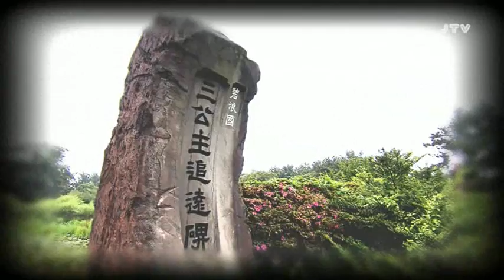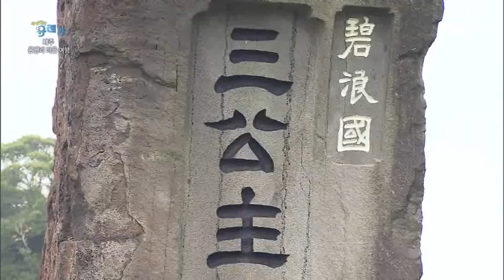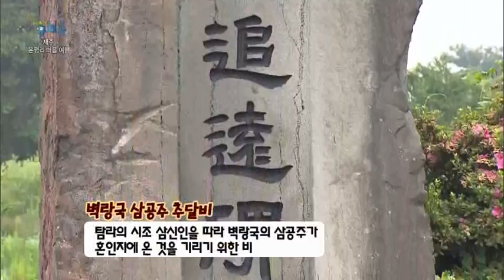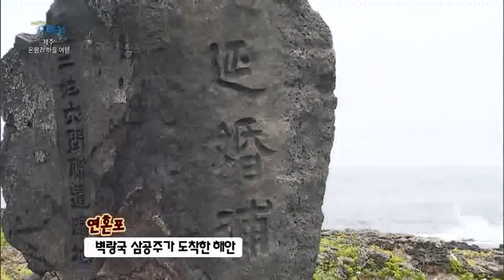[세상발견 유레카] 제주 온평리 마을 여행기 2015.7.6(월)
[세상발견 유레카] 제주 온평리 마을 여행기2015.7.6(월)